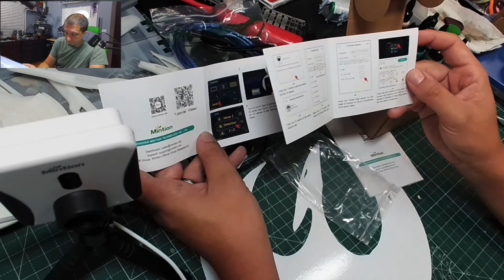Warning: Don't Miss Out on Capturing Your 3D Prints Like Never Before with the Beagle Camera V2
If you're interested in capturing 3D prints like never before, then you need to get a Beagle Camera V2! This camera is perfect for anyone looking to capture high quality 3D prints from their 3D prints.

In this video, we'll show you some of the best features of the Beagle Camera V2, including its awesome SLR camera capabilities and its 3D printing software. We'll also help you get started with capturing your 3D prints with this camera, so don't miss out!
Tonight we will unbox the Beagle Camera V2.
We will look at a few new features of this versionand talk about what in general it is good for.